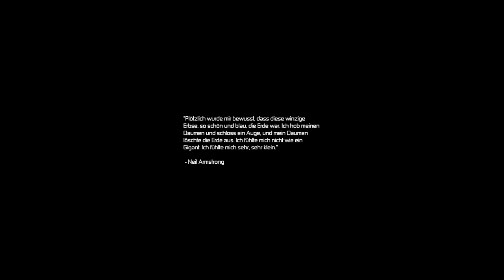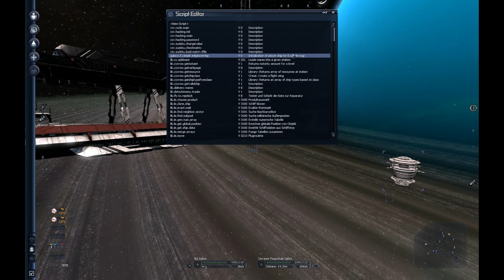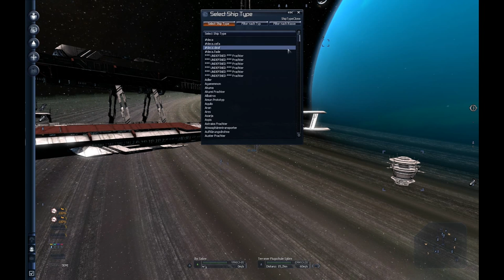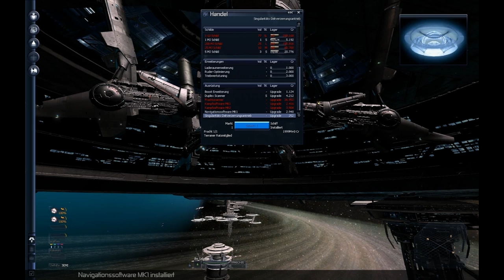Tutorial: How to get money in X3: Terran Conflict Command Console HD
Heres a Video from me, on "How to open the Cheat Console in X3:Terran Conflict!" And Cheat!

Hope this works! If you cant see the Pictures then PM me please!

Bei diesem Video handelt es sich um eine eigenständig erstellte Montage, die urheberrechtlich geschütztes Material beinhaltet. Nach §51 des deutschen Gesetzes über Urheberrecht und verwandte Schutzrechte (Urheberrechtsgesetz) ist die "Vervielfältigung, Verbreitung und öffentliche Wiedergabe eines veröffentlichten Werkes zum Zweck des Zitats" zulässig, wenn "einzelne Stellen eines erschienenen Werkes der Musik in einem selbständigen Werk der Musik angeführt werden."
Die Veröffentlichung hat keine kommerzielle Absicht.